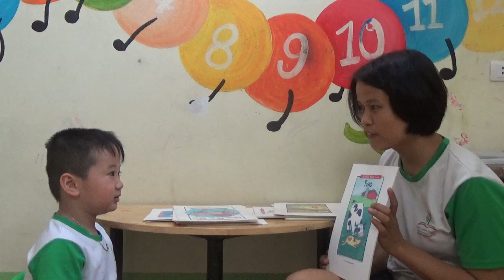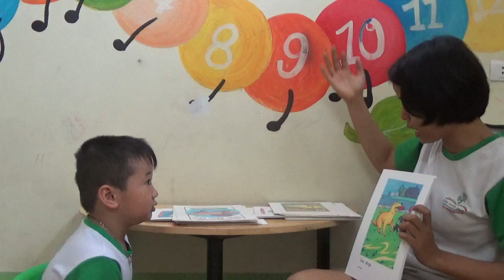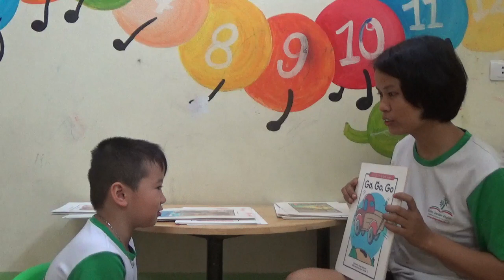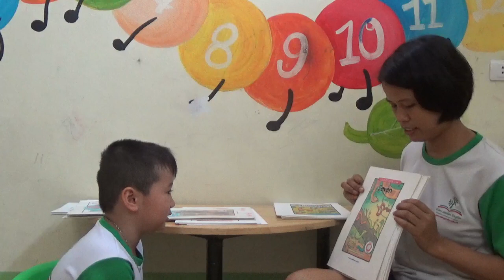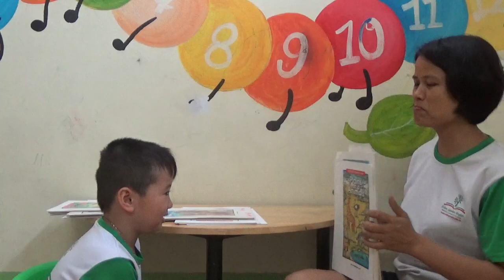K117 - VĂN MẠNH - TEST 2